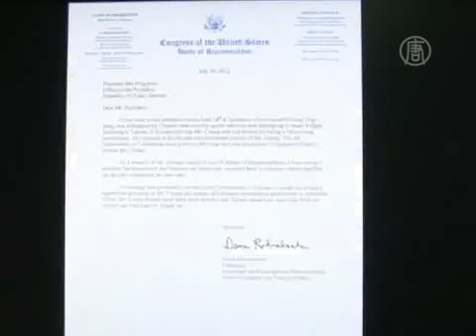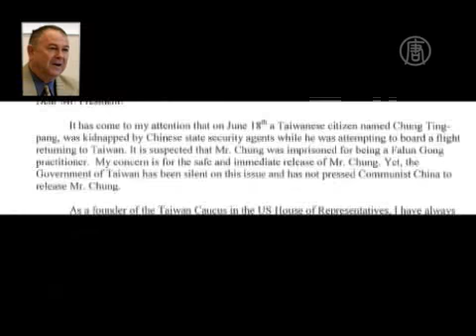Конгрессмен США призывает спасать Чжун Динбана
) К группе в поддержку задержанного в Китае практикующего Фалуньгун из Тайваня присоединился и американский конгрессмен Дана Рорабахер. Он написал президенту Тайваня Ма Инцзю письмо.